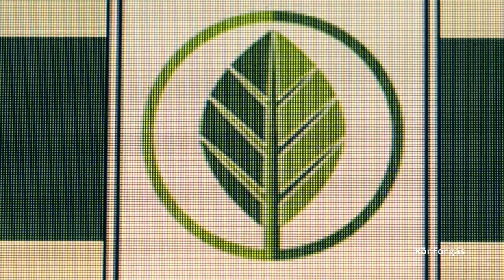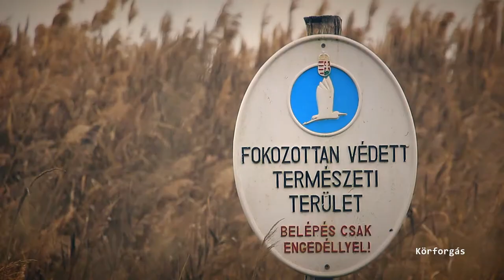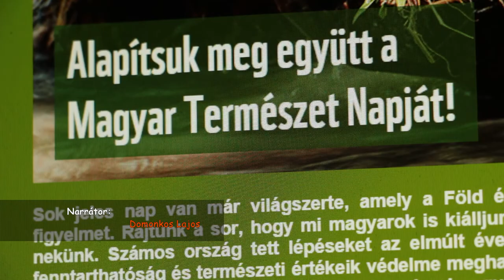Magyar természet napja 2./ Campaign video for the conservation of Hungarian natural treasures 02.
Magyarország három legnagyobb természetvédelmi civil szervezete, a WWF Magyarország, a Magyar Természetvédők Szövetsége és a Magyar Madártani és Természetvédelmi Egyesület aláírásgyűjtésbe kezdett, hogy megerősítse a hazai természetvédelem helyzetét. Célunk, hogy megalapítsuk a Magyar Természet Napját és ezzel ráirányítsuk a figyelmet a hazai természeti értékeink, valamint erőforrásaink fontosságára!

3 of the biggest NGO's devoted for nature conservation (WWF Hungary, Birdilife Hungary and Friends of the Earth Hungary) started a joint campaign in order to bring the current status of natural treasures of Hungary in the center of public attention.

Videó: Túrafilm Stúdió